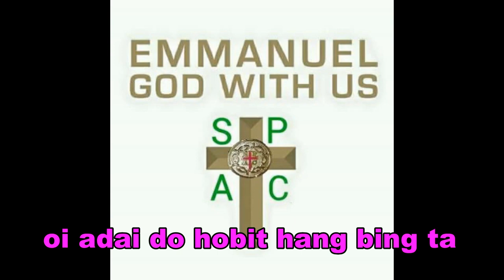hra galati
kao po podok hra doc bu tum bu djop oh
todah bing ta kiang thao kran rodah
bing ta ma hra toloi oi adai pohiap
nu ci rodah yoh